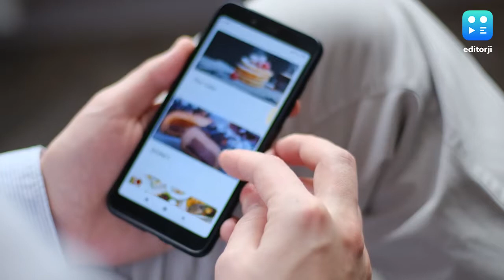6G Technology: आने वाले वक़्त में खत्म हो जायेंगे Smartphones? Nokia के CEO ने क्यों किया ये बड़ा दावा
Nokia के CEO Pekka Lundmark ने एक ऐसा बयान दिया है जिसने सबको हैरान कर दिया. उन्होंने कहा कि 6G, 2030 तक उपलब्ध हो जाएगा लेकिन तब तक लोग स्मार्टफोन का इस्तेमाल छोड़ चुके होंगे.